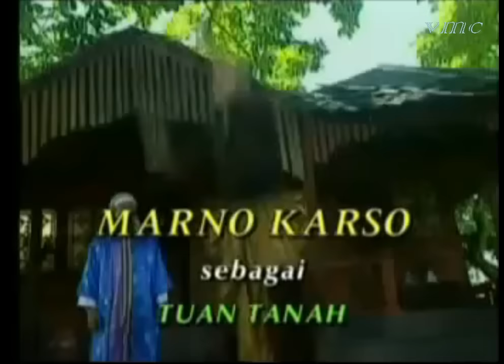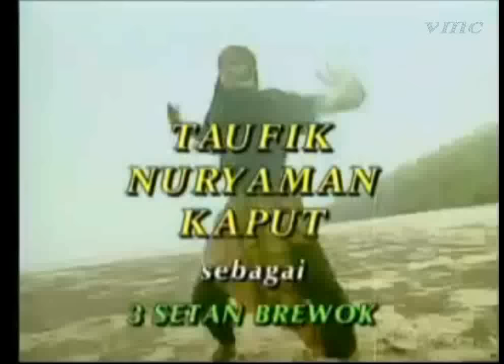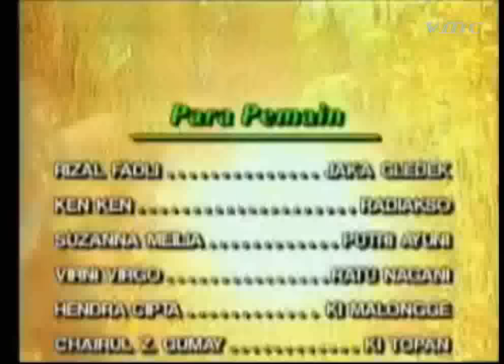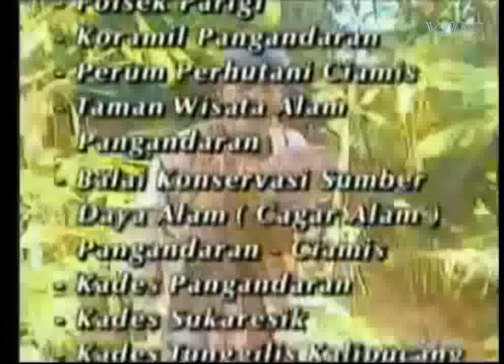Jaka Gledek Episode "Ilmu Hitam Ratu Nagani''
Jaka Gledek jiwanya dimasuki Roh Jahat yang dikendalikan oleh Ratu Nagani si ratu ilmu Hitam dan selalu membuat keonaran dimana mana.